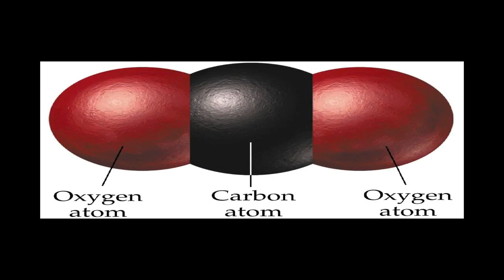SCIENCE PROJECT - SUBLIMATION - 5th GRADE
Fifth Grade Science Fair Project to demonstrate the physical changes of carbon dioxide from a solid to a gas.

Presenter: Troi
Project: Carbon-di-oxide Sublimation Process